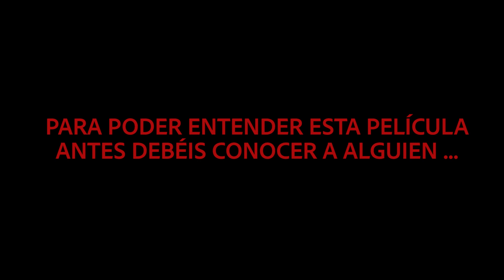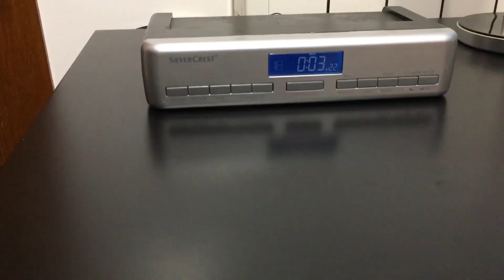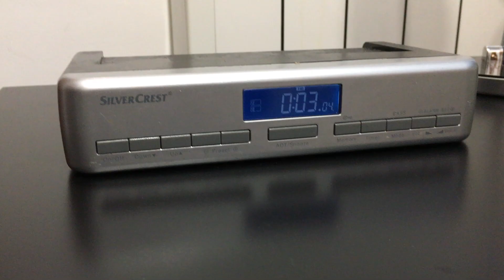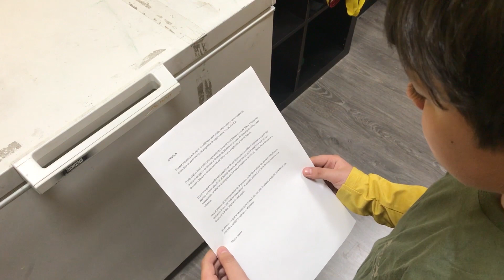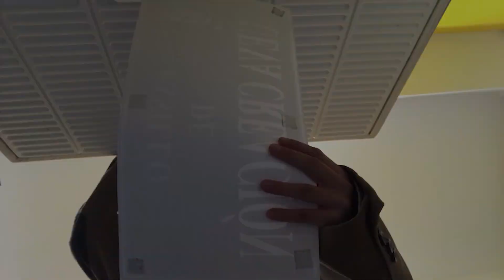"Blasa Resurrection" - Oscars 2019 - Club Valderribas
Película presenta por los socios de 6º EP de la Asociación Cultural y Deportiva Valderribas en la Gala de los Oscars 2019 organizada por la misma.